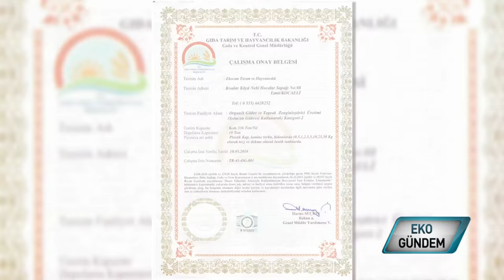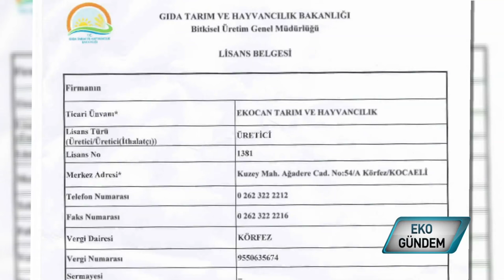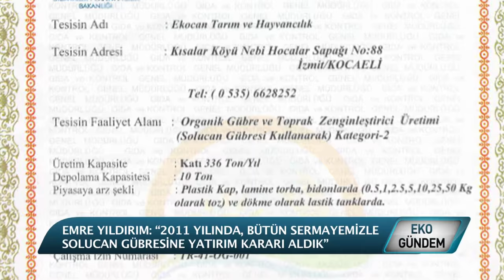EKOCAN SOLUCAN GÜBRESİ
İzmit’te kurulan ve bakanlık onalı ilk birkaç tesisi arasında yer alan EKOCAN Tarım Hayvancılık, 40 milyon solucanla organik gübre üretime devam ederken, solucan gübresine yatırım yapmak isteyen girişimciler için de anahtar teslim kurulum hizmeti yanı sıra sözleşmeli alım garantisi vererek fark yaratıyor.